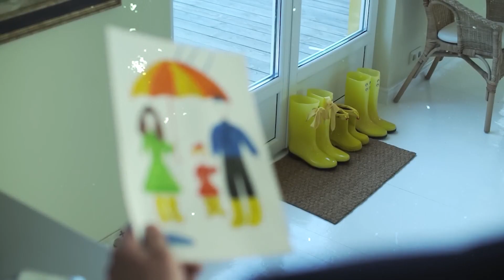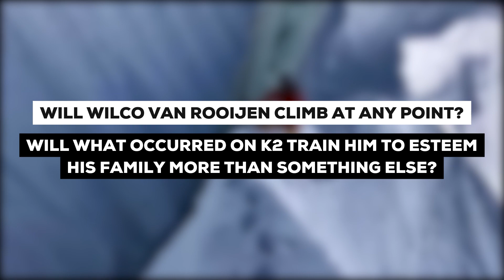The INSANE K2 Mountain Climbing Story About Wilco Van Rooijen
Prepare to be immersed in a spine-tingling narrative that unveils the harrowing events that unfolded on the treacherous slopes of K2, the world's second-highest mountain. Brace yourself for a gripping tale that will leave you breathless, as we delve into the shadowy side of mountain climbing and witness a disaster that shocked the world.